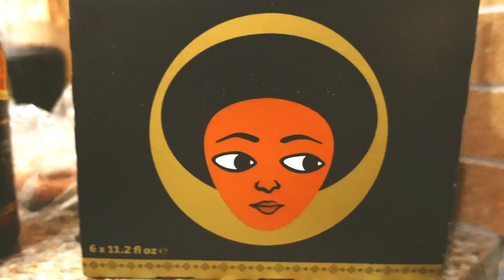Meskel Celebration 2022 Ethiopian/Habesha Holiday. Visual Love letter Vlog.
My first visual love letter to Ethiopia

Meskel is the holiday they are celebrating. In this video I was invited to my friend’s house of Gorge background which is one of many ethnicities/tribes of Ethiopia. Like I mentioned in the video. We enjoyed delicious traditional foods, injera,dancing and tedge. Tedge is a honey wine and national drink of Ethiopia. It is easy to make, inexpensive, delicious and strong and is always made for all special Ethiopian and Eritrean/habesha  occasions.

Historical background
The church commemorates the discovery of the True Cross by the Roman Empress Helena (Saint Helena) in the fourth century. In Ethiopia The Meskel celebration includes the burning of a large bonfire, or Demera, based on the belief that Queen Eleni, as she is known, had a revelation in a dream. She was told that she should make a bonfire and that the smoke would show her where the True Cross was buried. So she ordered the people of Jerusalem to bring wood and make a huge pile. After adding frankincense to it the bonfire was lit and the smoke rose high up to the sky and returned to the ground, exactly to the spot where the Cross had been buried.

I hope you all enjoyed this video many blessings.
Kindly,
Nadia